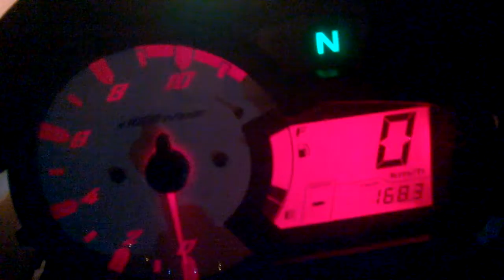NOVO Painel Fazer ED 150 de Noite - Fazer do koller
fazer um pouco do painel quando noite